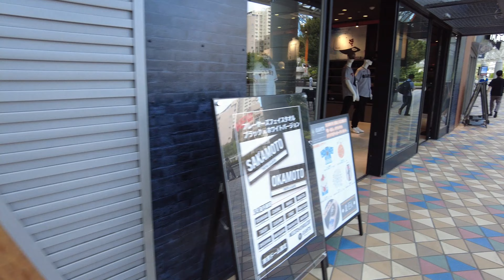【散歩/Walk】東京ドーム/Tokyo Dome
日本語 :
東京ドーム周辺を歩きました。JR水道橋駅を降りて、東京ドームに向かい、遊園地を見ながら、後楽園の横を抜け、飯田橋を通り過ぎて、神楽坂まで歩きました。約1時間程度の散歩コースです。

English :
I walked around the Tokyo Dome area, getting off at JR Suidobashi station, heading toward Tokyo Dome, looking at the amusement park, passing by Korakuen, passing by Iidabashi, and walking to Kagurazaka. The walk took about one hour.

中文 :
我们绕着东京巨蛋地区走了一圈：在 JR 水道桥站下车，朝东京巨蛋方向走，看了看游乐园，经过后乐园，穿过饭田桥，一直走到神乐坂。 步行大约需要一个小时。

한국어 :
JR 스이도바시 역에서 내려 도쿄돔으로 향하고, 유원지를 보면서 고라쿠엔을 지나 이이다바시를 지나 카구라자카까지 걸어서 도쿄돔 주변을 걸었다. 약 1시간 정도의 산책 코스다.